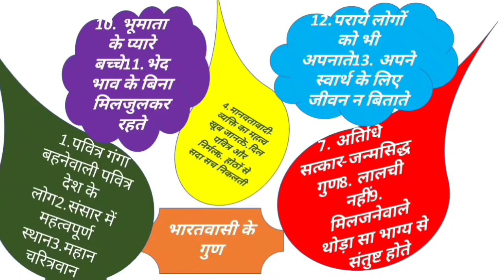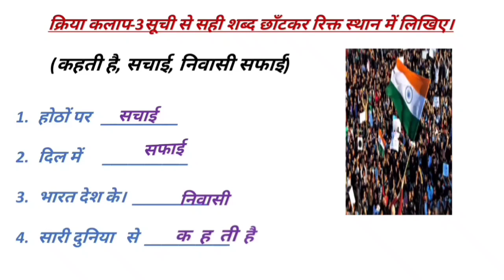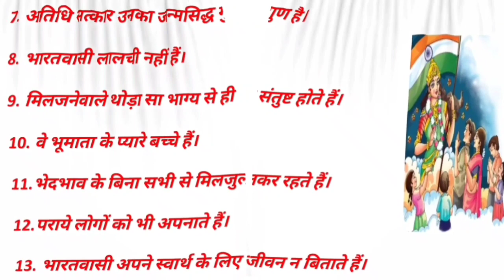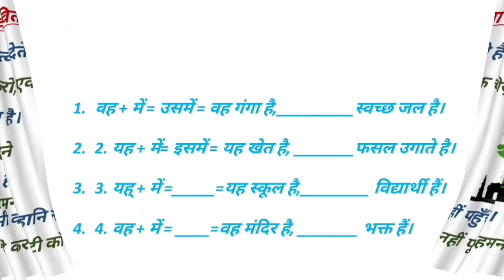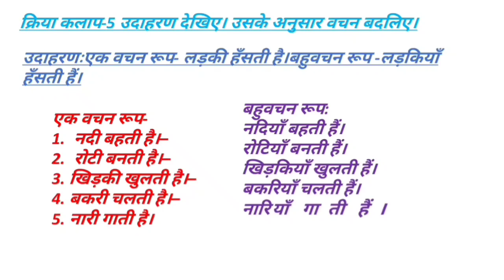HINDI LEARN EASY विद्यावारधी 14.09.2020 9वीं कक्षा कार्यपत्रक 5६6